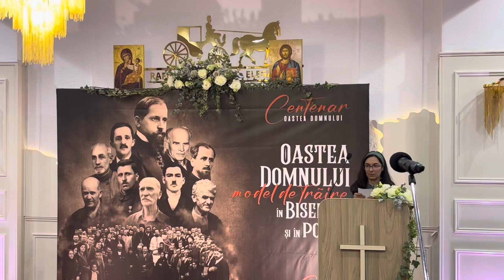Poezie. “Acolo de unde “ Sora Tabita din Brașov